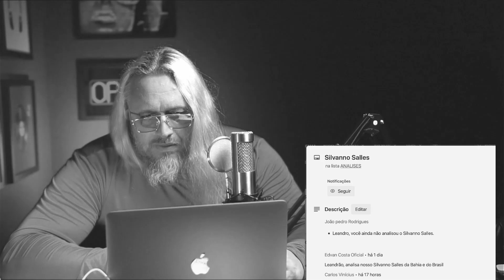SILVANNO SALLES by LEANDRO VOZ